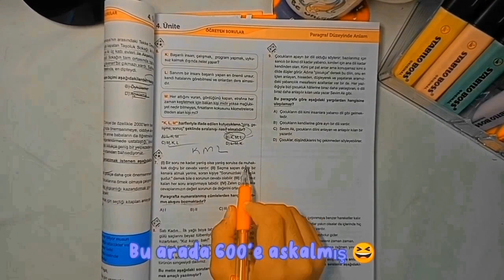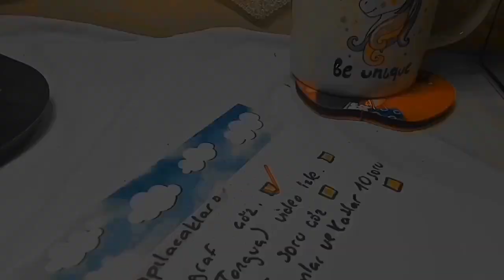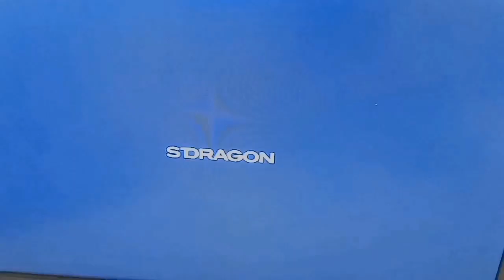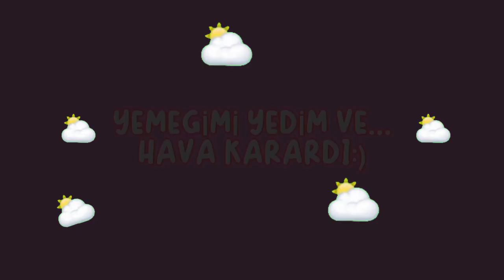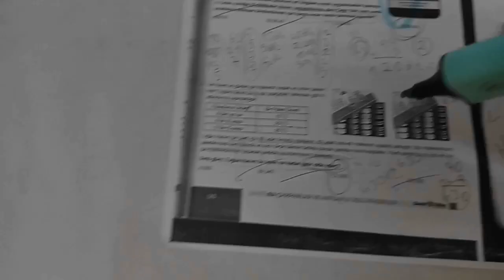*2 Günlük Vlog*|Ders çalışma günlüğüm|isil_ben|#24| keşfetbeniöneçıkar vlog ✨✨✨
✨ HOŞGELDİNİZ✨

7. sınıf ders çalışma günlüğüm
Bursluluk sınavı
Bursluluk sınavı ne zaman olacak
Bursluluk sınavına nasıl çalışıyorum
bursluluk zor mu 2023
bursluluk kaç netle kazanılır
productive say

7. sınıf matematik
7. sınıf Türkçe LGS yks 2023 abcçdefgğhıijklmnoöprsştuüvyzqwzx

sessiz vlog
7.sınıf ders çalışma programı
keşfet al beni
studywithme
benimle birlikte ders çalışma vlog
7. sınıf Tonguç akademi
matematik
Türkçe
fen
İngilizce
sosyal
din kültürü ve ahlak bilgisi
görsel sanatlar
Bursuluğa nasıl hazırlanılır
room makeover
room organizing

SELAM!
VİDEOMU İZLEDİĞİN İÇİN TEŞEKKÜR EDERİM!
LGS-2024???:)

ders
çalışmak
ders nasıl yapılır
abcçdefgğhıijklmnoöprsştuüvyzqwzx ders

Kanalıma yeni rastladıysanız @bone olup l!ke atar mısınız? gerçekten çok emek veriyorum. beni çok mutlu edersiniz ! 😍

DERS ÇALIŞMA VLOG
DERS ÇALIŞMA GÜNLÜĞÜM
1K